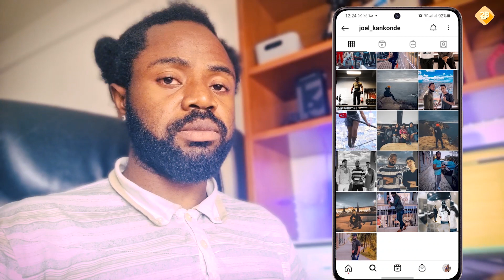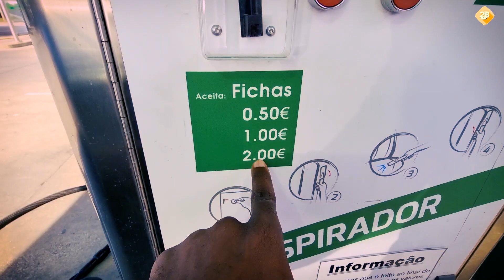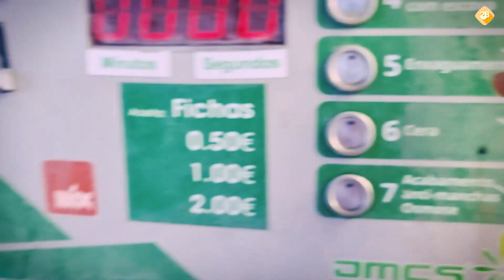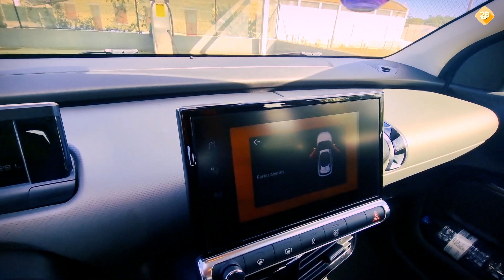Comment se lave les voitures au Portugal 🇵🇹 | Vlog#11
Les nouvelles et la connaissance de comment vivre au Portugal, voilà la vie de Portugal dans ce Vlog.
▬▬▬▬▬▬▬▬▬ஜ۩۞۩ஜ▬▬▬▬▬▬▬▬▬▬
lı.lıllılı.ıllı. LAISSER UN J'AIME ET PARTAGER  ı.lıllılı.ıl
▬▬▬▬▬▬▬▬▬ஜ۩۞۩ஜ▬▬▬▬▬▬▬▬▬▬

2 NOUVELLES VIDÉOS CHAQUE SEMAINE ❤ Sois au rendez-vous ❤